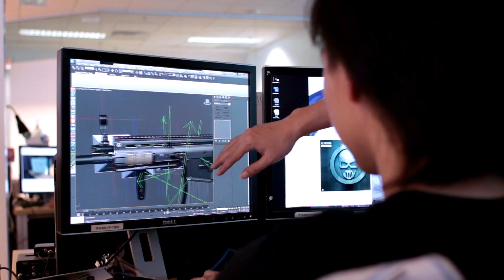Ghost Recon Phantoms: The Journey Episode 3, Vision of the Future Battlefield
Discover the story behind the evolution of Tom Clancy's Ghost Recon, from Future Soldier to Phantoms, from Retail to Free-to-Play. Learn how the project went through a full year of Closed Beta up to Open Beta and now to full release. In this episode, the team explains how they create an accurate representation of tomorrow's battlefield.